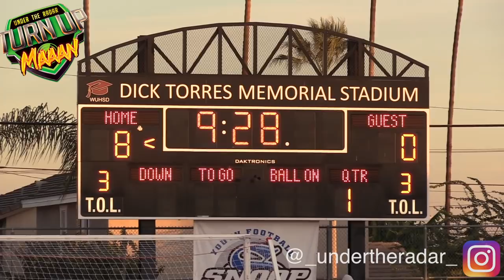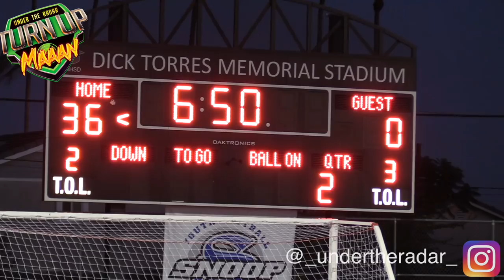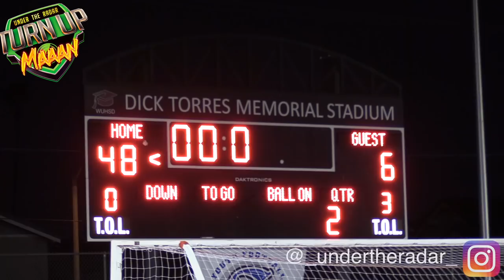🔥🔥 🎬 12u South Bay 'White House' Spartans vs Irvine Chargers | Snoop Youth Football League Superbowl